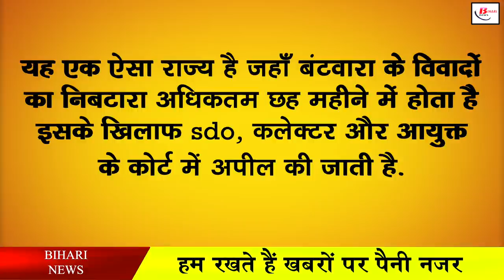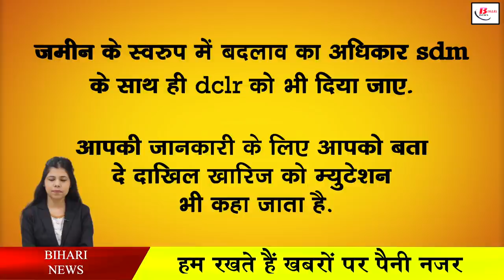दाखिल खारिज के लिए अब सीओ कि नहीं बल्कि इनकी होगी ज़िम्मेदारी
In Bihar, there has been a constant discussion about the rejection of land, although till now whenever you go to get the work done, you have to go to the CO, but soon this system is going to change. Vivek Kumar Singh, Additional Chief Secretary, Revenue and Land Reforms Department, if it is to be believed that the department will consider this time that the responsibility of filing rejection should be given to the revenue officers posted in the circles, at present it is the responsibility of the Circle Officer.